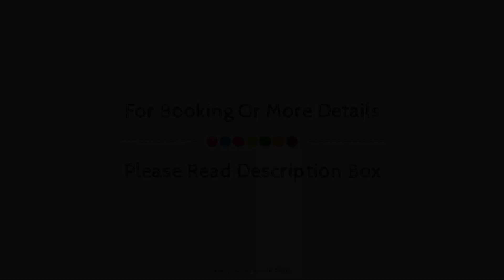Chambres d'Hotes La Coloniale, Malemort-sur-Correze, France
About Property:
Chambres d'hôtes La Coloniale is conveniently located in the popular Varetz area. Offering a variety of facilities and services, the hotel provides all you need for a good night's sleep. Take advantage of the hotel's facilities for disabled guests. Guestrooms are fitted with all the amenities you need for a good night's sleep. In some of the rooms, guests can find air conditioning, heating, desk, television LCD/plasma screen, satellite/cable TV. To enhance guests' stay, the hotel offers recreational facilities such as hot tub, outdoor pool, spa, garden, steamroom. Chambres d'hôtes La Coloniale is an excellent choice from which to explore Varetz or to simply relax and rejuvenate.
Searching For
1. Chambres d'Hotes La Coloniale - Malemort-sur-Correze
2. Chambres d'Hotes La Coloniale - Malemort-sur-Correze Virtual Tour
3. Chambres d'Hotes La Coloniale - Malemort-sur-Correze Rooms
4. Chambres d'Hotes La Coloniale - Malemort-sur-Correze Amenities
5. Chambres d'Hotes La Coloniale - Malemort-sur-Correze Videos
6. Chambres d'Hotes La Coloniale - Malemort-sur-Correze Offers
7. Chambres d'Hotes La Coloniale - Malemort-sur-Correze Deals
Audio Credit:
Track Title: Reasons To Hope
Artist: Reed Mathis